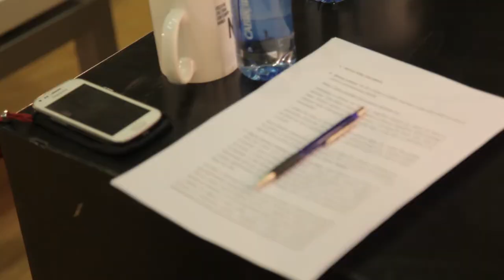Nexos 2016 | O turismo: entre o parque de atraccións e as invasións bárbaras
Lluís Bonet foi o relator convidado desta nova sesión do ciclo Nexos, celebrada no Auditorio Xosé Neira Vilas da Cidade da Cultura o 28 de maio do 2016. A sesión completouse coa actuación de Mofa e Befa.

Vídeo realizado por Miramemira para a Cidade da Cultura.